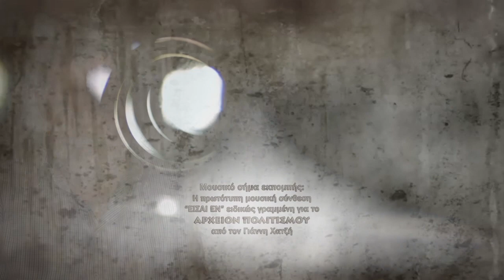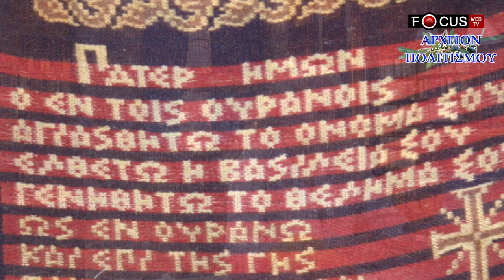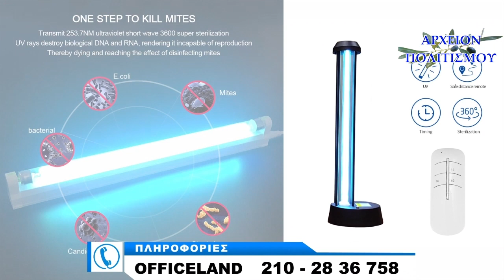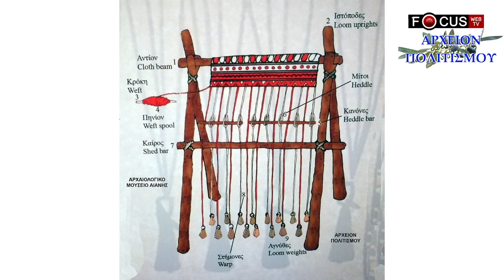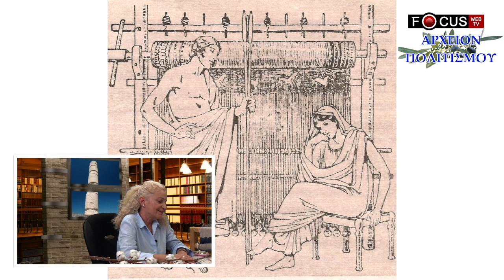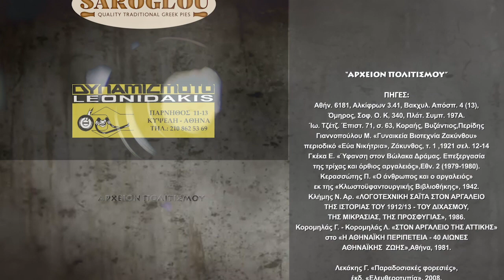Το εργαλείο που λέγεται ΑΡΓΑΛΕΙΟΣ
με τον Γιώργο Λεκάκη, στο Focus web tv:

Το ΕΡΓΑΛΕΙΟ που λέγεται ΑΡΓΑΛΕΙΟΣ.

Καλεσμένη του Γιώργου Λεκάκη, η ηλακάτεια Μαρία Σγούρου.

Παίζει κρητική λύρα και τραγουδά το τραγούδι του Κ. Μουντάκη «Ο ΑΡΓΑΛΕΙΟΣ ΣΟΥ», ο Νίκος Τουρνάκης.

Η εκπομπή μεταδόθηκε την Τετάρτη 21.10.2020.

c+p
ΑΡΧΕΙΟΝ ΠΟΛΙΤΙΣΜΟΥ
και FOCUS web TV 2020